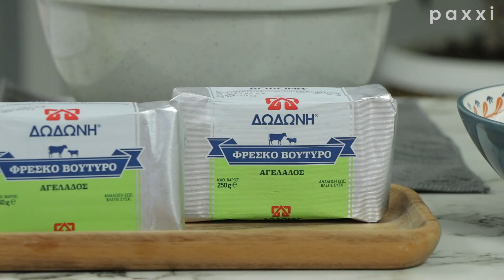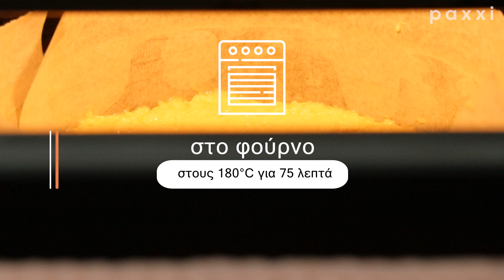Σε κερδίζει με τη λευκή/ χειμωνιάτικη εμφάνιση της, τη γεύση καρύδας αυτή η τούρτα του χιονιού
Παντεσπάνι με γεύση καρύδας και βελούδινη βουτυρόκρεμα αγκαλιάζει το γλυκό.

Ευχαριστώ πολύ που είδες το βίντεο, αν σου άρεσε μπορείς να κάνεις like στο βίντεο και φυσικά να γραφτείς στο κανάλι (είναι εντελώς ΔΩΡΕΑΝ) για να μην χάνεις καμία συνταγή. Κάθε εβδομάδα νέο βίντεο.

📌Το βίντεο είναι σε συνεργασία με τη ΔΩΔΩΝΗ Α.Ε.

Μέχρι το επόμενο βίντεο, σε χαιρετώ!
Μη διστάσεις να μου γράψεις το σχόλια σου,
Ευχαριστώ, Ειρήνη
Production by Paxxigr
Editing by Paxxigr
Music ©Eirini Zevelaki (Paxxi)